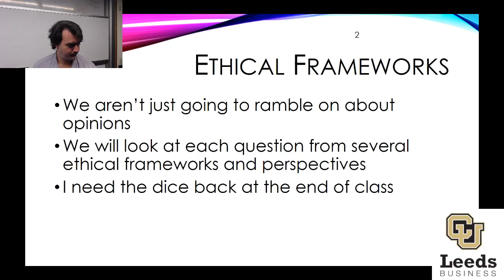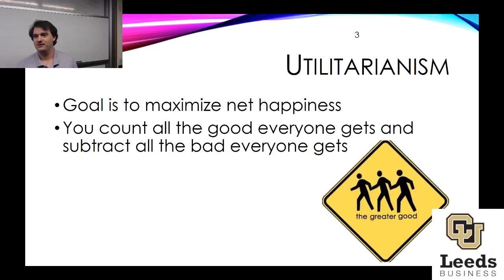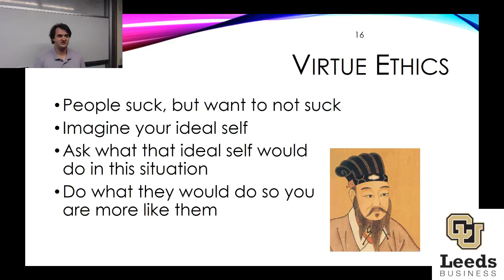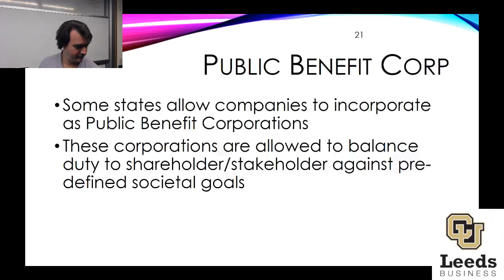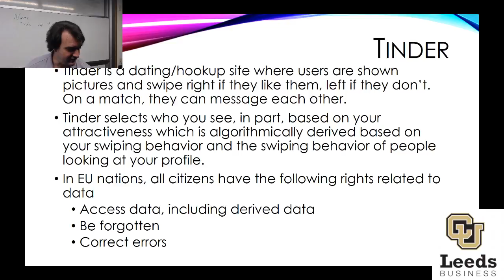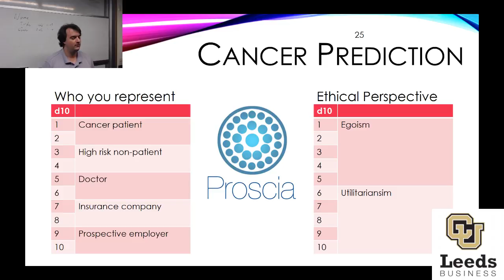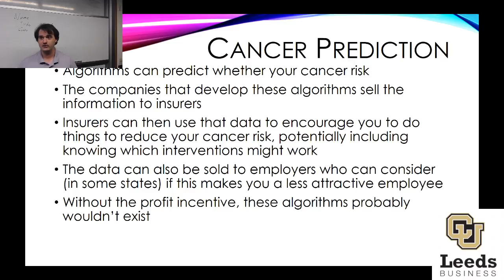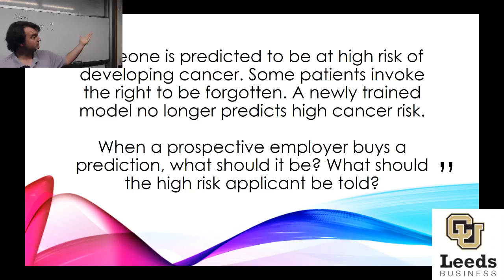Ethics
I discuss a few ethical frameworks then we break into groups to discuss questions.